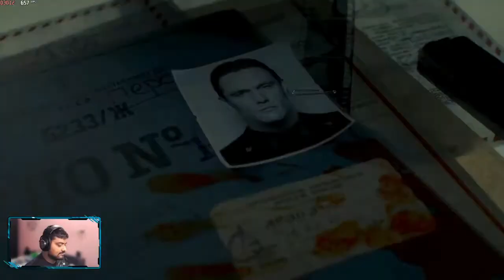Fracture Jaw - Call of Duty Black Ops Cold War PC [Full Mission]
Fracture Jaw is the 2nd mission of Call of Duty Black Ops Cold War. I hope you guys will enjoy watching Fracture Jaw full mission.

Call of Duty: Black Ops Cold War PC is a first-person shooter video game developed by Treyarch and Raven Software and published by Activision. It is the sixth installment of the Black Ops series, and the seventeenth installment in the overall Call of Duty series. Serving as the direct sequel to Call of Duty: Black Ops (2010), the game is planned for release on November 13, 2020.

Black Ops Cold War PC is set during the early 1980s of the Cold War. Its campaign follows CIA officer Russell Adler as he pursues an alleged Soviet spy, Perseus, whose stated goal is to subvert the United States and tilt the balance of power toward the Soviet Union. Multiplayer will have new game modes, more extensive customization, and new map dynamics and elements.

LIVESTREAM : Daily 4pm - 10pm

CPU : Intel Core i7 6950X @ 4.10 GHz
GPU : Nvidia Geforce RTX 2080 Ti [ZOTAC AMP]
RAM : Corsair Dominator Platinum 16 GB X 2 @ 3200 MHz
MOTHERBOARD : Asus ROG Rampage V EDITION 10 [X99]
KEYBOARD : Corsair K95 RGB Platinum
MOUSE : Corsair Sabre
CAMERA : Razer KIYO
HEADSET : Logitech G Pro X
MONITOR : Samsung CRG5 240 Hz
SSD : Samsung 850 PRO 512 GB
HDD : 2 TB X 4 @ 7200 RPM
PSU : Corsair AX1200i
CASE : Corsair Graphite Series 760T

▹Sthitapragyan Kar
▹26 yrs
▹Streamer/Vlogger/Tech
▹Cuttack, Odisha